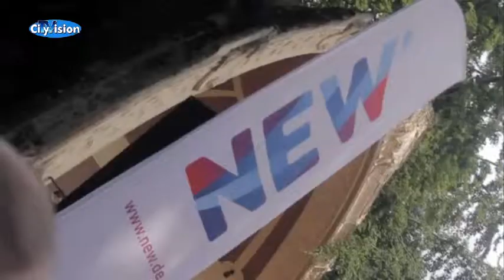Der NEW Musiksommer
Akustische Musik auf dem NEW Musiksommer